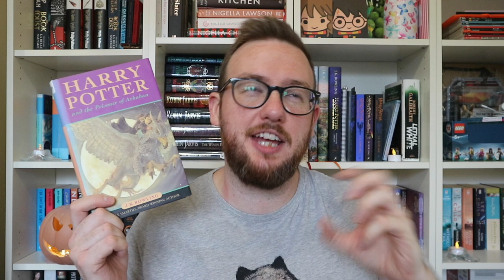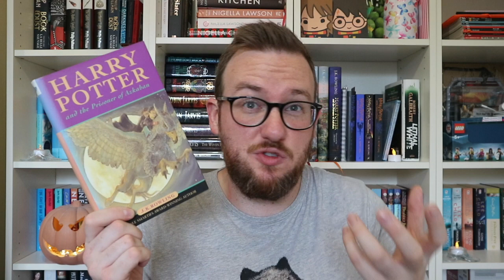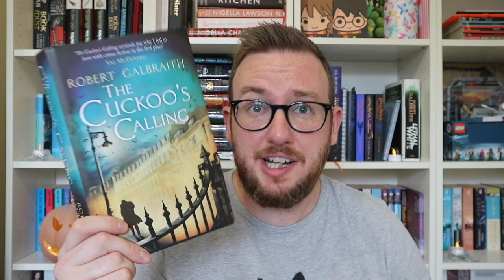Wrap Up | September 2018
Here's my wrap up for September! There is a mini VLOG-type-catch-up at the end of the video; I just had somethings that weren't bookish to share!

The Books:

Whistle in the Dark by Emma Healey:

Harry Potter and the Prisoner of Azkaban by JK Rowling read by Stephen Fry:

The Cuckoo's Calling by Robert Galbraith: